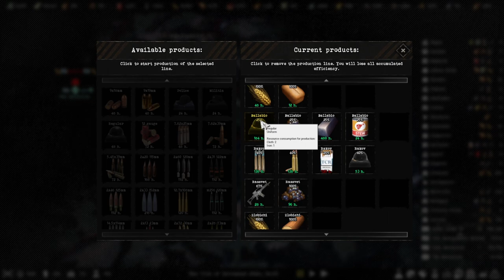Horrific Battles of Lugano and Rassvet | Total Conflict: Resistance Gameplay | Rebel Campaign #15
Total Conflict Resistance is a new modern army strategy game combining the hardcore and FPS elements of ARMA and the squad control, customization style, and world map of the Mount and Blade series. This is the best of the strategy genre currently out there and it looks beautiful, even while still being worked on. The core gameplay is fantastic.

Steam Description: Total Conflict: Resistance is a unique symbiosis of global strategy, tactics, and first-person action. Realistic mass battles, many types of armored vehicles, weapons, uniforms, unique mechanics, and immersive free gameplay. Lead any state and bring it to greatness!

0:00 Intro, SITREP, World View, and Major Logistics
10:36 Terrible Decisions Made at Lugano
27:44 World View, Economy, and Troop Movements
30:50 Final Stand at Lugano
43:33 World View, Economy, and Troop Movements
44:55 Raiding Ballabio
48:47 World View, Economy, and Troop Movements
55:31 Delaying action at Rassvet
1:02:52 World View, Economy, and Troop Movements
1:03:38 Massive Infantry Assault on Rassvet
1:19:20 World View, Economy, and Troop Movements
1:22:36 Raiding Potenza
1:30:18 World View, Economy, and Outro